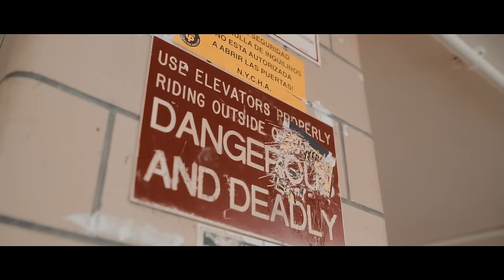Wordsworth & Pearl Gates - Live On Air ft. Rasheed Chappell (Official Video)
Wordsworth and Pearl Gates navigate through tragedy and triumph with musical moxie on their new album 'Champion Sound.' The first single "Live On Air" demonstrates their complimentary and dynamic styles.